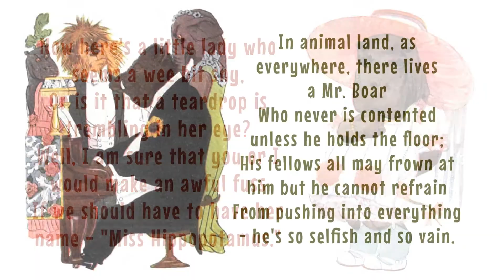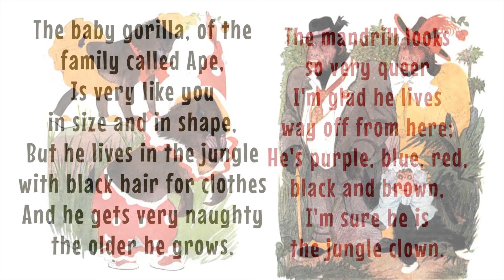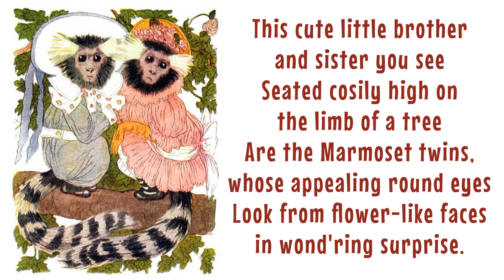Animal Children - PART 6 - Read Aloud Kids Poem by Edith Brown Kirkwood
ANIMAL CHILDREN is a read aloud, read along (words are provided on the screen) rhyming poem for children. This reading by Evergreen Tales is taken from "Animal Children" by Edith Brown Kirkwood, published in 1913 by P.F. Vollard and Company (Chicago). This video is part 6 of a 9-part series covering all the animals described in "Animal Children".

Part 6 of Animal Children includes these animals:
Hippopotamus (Hippo)
Boar (Wild Pig)
Black Bear (Brown Bear)
Polar Bear
Doggie (Dog)
Puppy (Baby Dog)
Mandrill
Gorilla (Ape)
Marmoset
Monkey

The poem is an excellent vehicle for communicating attributes of lesser known animals, and allows young and old to learn about these animals in an entertaining environment. The illustrations by M.T. Ross are informative and interesting, and can be used to encourage further learning (especially through observation and study of the pictures).

ART CREDITS:
The illustrations you will see in this video are by the original artist for the "Animal Children" (1913) book: M.T. Ross.

The theme music heard in this video was composed and recorded by Eddie Lewis